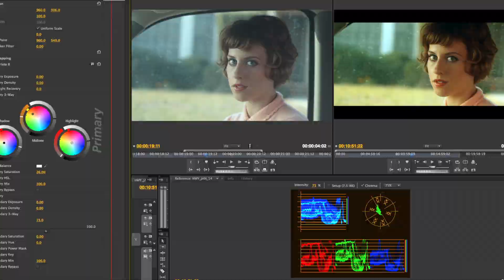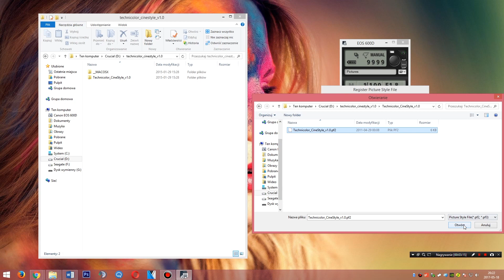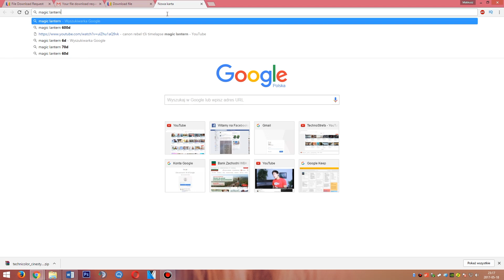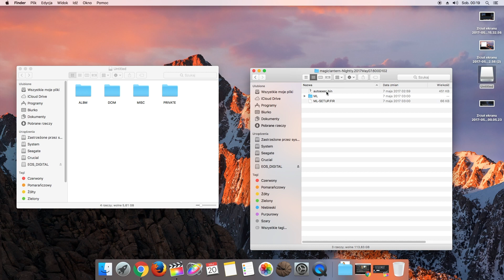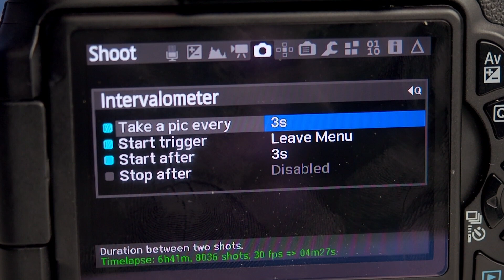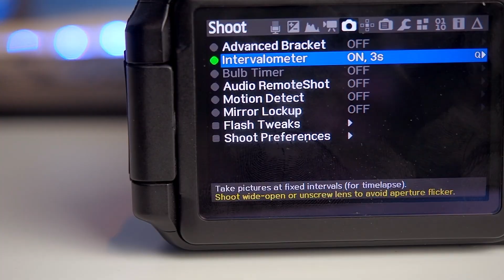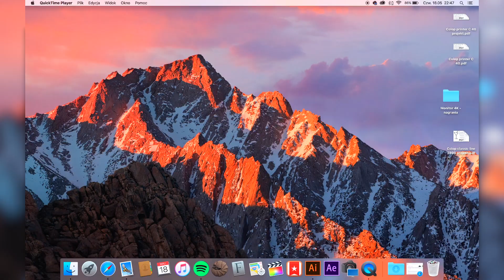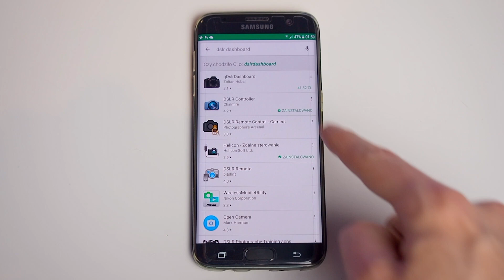Filmowanie lustrzanką - przydatne triki, o których mogłeś nie wiedzieć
Mimo, że coraz częściej do filmowania wybieramy bezlusterkowce, to jednak cały czas dużą popularnością cieszą się lustrzanki cyfrowe. W tym odcinku, na przykładzie popularnego modelu aparatu firmy Canon, Szakal przedstawi kilka przydatnych sztuczek, których być może nie znaliście, a które mogą ułatwić lub urozmaicić filmowanie.

MUZYKA
Yellow by LAKEY INSPIRED & KAELYN